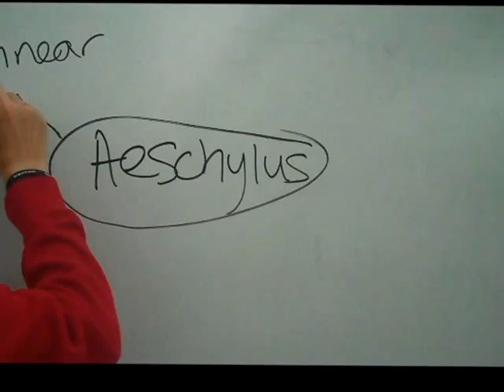Aeschylus Class 4